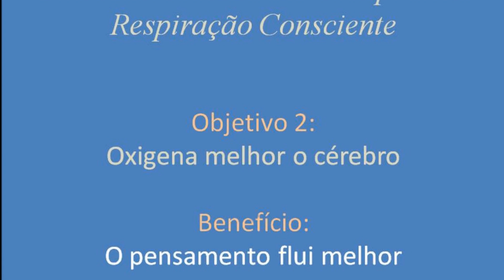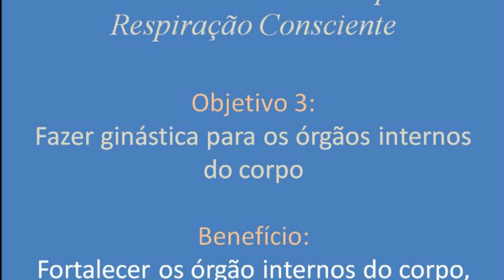Respiração Consciente - CD Naire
Exercício de respiração realizado através da Música Terapêutica com a finalidade de melhorar QUALIDADE DE VIDA.
Oxigena o cérebro, purifica o sangue e faz ginastica para os órgãos internos do corpo. A música está no andamento do coração quando estamos em repouso.